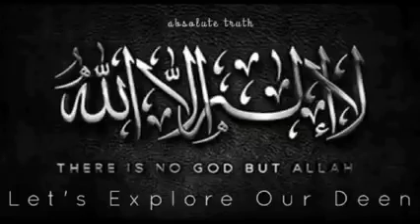دنیاوی لیڈروں کا روز قیامت اپنے مریدوں سے مکالمہ | لیڈر تو ساتھ چھوڑ جائیں گے اس دن | KHALID MAHMOOD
دنیاوی لیڈروں کا روز قیامت اپنے مریدوں سے مکالمہ || لیڈر تو ساتھ چھوڑ جائیں گے اس دن، مریدوں کے لیے لمحہ فکریہ

اور  ( روزِ محشر )  اللہ کے سامنے سب  ( چھوٹے بڑے )  حاضر ہوں گے تو  ( پیروی کرنے والے )  کمزور لوگ  ( طاقتور )  متکبروں سے کہیں گے: ہم تو  ( عمر بھر )  تمہارے تابع رہے تو کیا تم اللہ کے عذاب سے بھی ہمیں کسی قدر بچا سکتے ہو؟ وہ  ( اُمراء اپنے پیچھے لگنے والے غریبوں سے )  کہیں گے: اگر اللہ ہمیں ہدایت کرتا تو ہم تمہیں بھی ضرور ہدایت کی راہ دکھاتے  ( ہم خود بھی گمراہ تھے سو تمہیں بھی گمراہ کرتے رہے )  ۔  ہم پر برابر ہے خواہ  ( آج )  ہم آہ و زاری کریں یا صبر کریں ہمارے لئے کوئی راہِ فرار نہیں ہے

 سورة إبراهيم -21